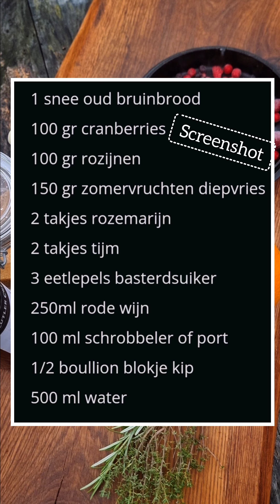Kwartels in Schrobbeler vruchtensaus asado op de bbq - Asador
Kwartels in Schrobbeler vruchtensaus asado op de bbq

🍯Grategoods.

❇ Tevens zijn wij ook te vinden op social media zoals facebook tiktok instagram of pinterest.